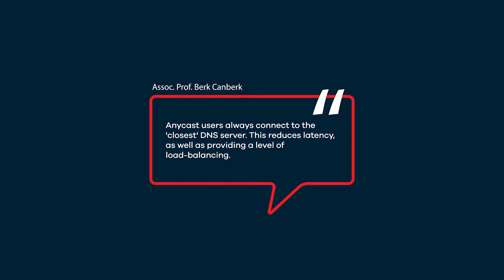What is Anycast DNS?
We are here to create a faster digital world with our platforms and services.
Medianova is the most reliable CDN company in EMEA. We have 45+ engineers dedicated to technology. We serve 500+ customer worldwide. Some of them are operators, banks, media, gaming, governments... Especially we support our customers 24/7 hours. We have 24/7 hours fanatic support and to solve your technical problems faster, we respond in 3 minutes. We know we can, because we are Medianova.

Now, are you ready for a new, faster and reliable CDN experience?